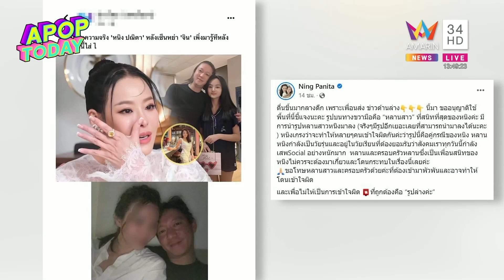“หนิง ปณิตา” เผยทั้งครอบครัวมีการพบจิตแพทย์ | Apop Today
เป็นคุณแม่สายสตรองอีกคนหนึ่งในวงการบันเทิง สำหรับ “หนิง ปณิตา” โดยตอนนี้มีประเด็นฟ้องร้องมือที่สาม ซึ่งอยู่ในระหว่างการดำเนินการของชั้นศาล ล่าสุดเจอตัวสาวหนิง เธอบอกว่า ณ ปัจจุบันก็ยังไม่ได้รับการติดต่อจากฝ่ายใด